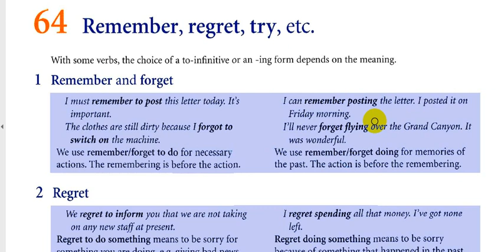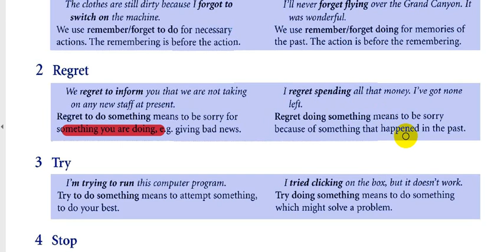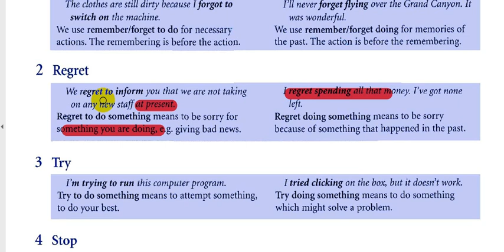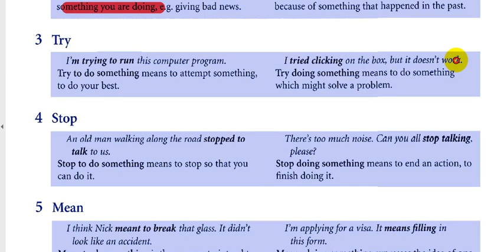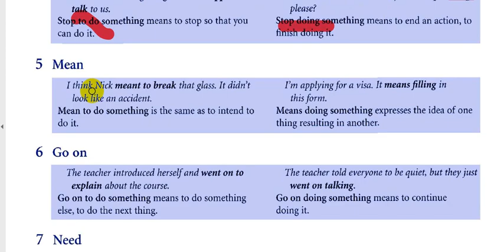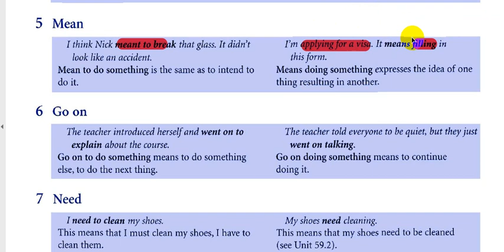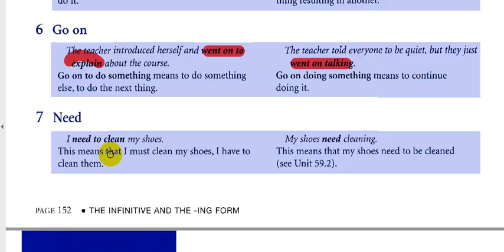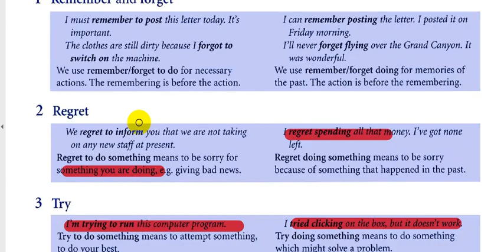شرح كتاب النحو (Oxford Practice Grammar Unit : 64) || الاستاذ محمد النوفلي